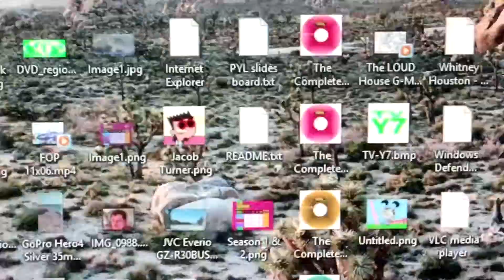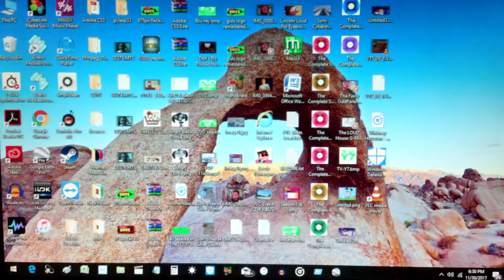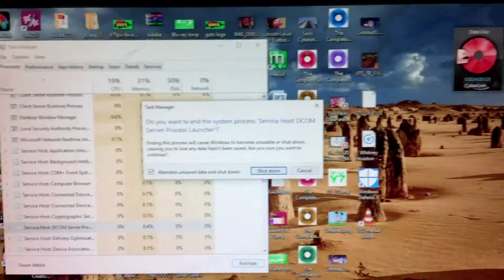How to BSOD windows 10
A bsod caused by ending &#34;service host dcom server process launcher&#34; in Task Manager.